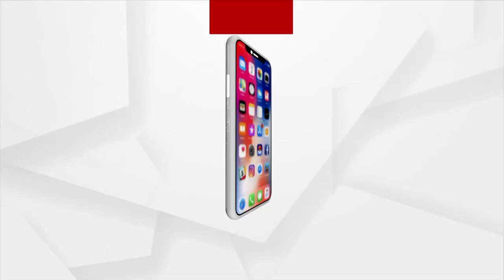ପ୍ରଥମ ଗୋଲ ହାସଲ କରିଛି ରାଜସ୍ଥାନ ଯୁନାଇଟେଡ଼ ଏଫସି